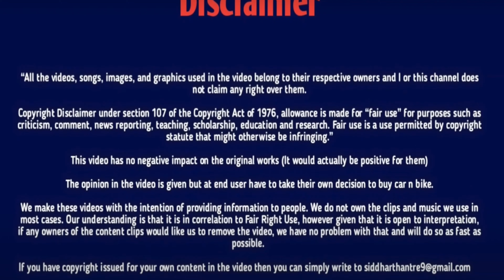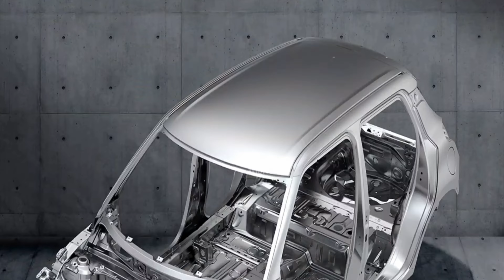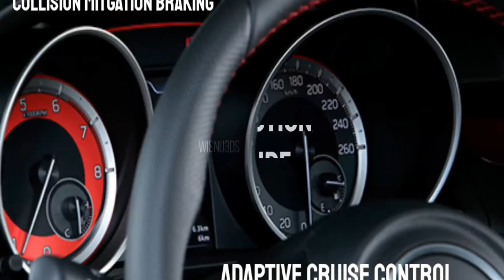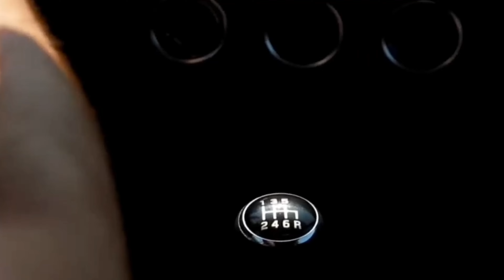Swift Sports Details സ്‌പോർട് വേർഷൻ കിടിലൻ ആണ്.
This video is all abouit Suzuki Swift Suzuki Swift Sport 2022
Attribution-
MadMax